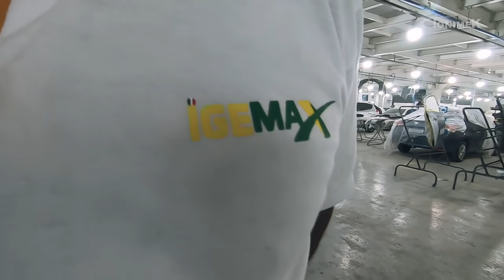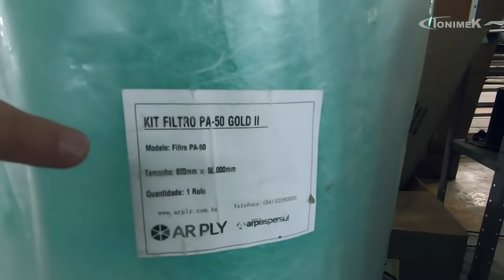Como manter o alto padrão nas pinturas? ft. Orange Cabines | Por Dentro da Tonimek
Ambipar Group
Av. Angélica, 2033 - Higienópolis, São Paulo
Conheça a TonimekStore:
Conheça a Loja do Mecânico
TONIMEK01
TONIMEK02
TONIMEK05
TONIMEK06
Conheça a PneuStore
Conheça a WEG Tintas Repintura
Conheça a V8 Brasil
Conheça a Pérola Produtos Automotivos
Techmax Alinhadores
Conheça a Orange Cabines
Conheça a Adere Fitas Adesivas
Dúvidas, críticas e/ou sugestões:
Endereço: